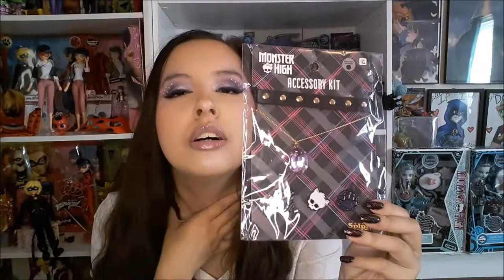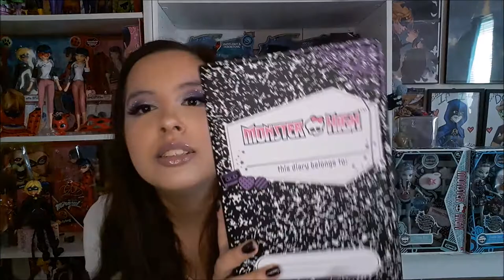My first Spirit Halloween haul!!!! | Monster High and Miraculous Ladybug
Spooky season is here and that means we buy a lot of stuff from Spirit Halloween lmao. Anyways I am just showing y'all what I picked up this year, I mostly went in for the Monster High and Miraculous Ladybug stuff .

I am still missing the Fluff and Roar kwami plushies, so if you what to help your girl out let me know. I am also still wanting Rena Furtive,s  flute too,